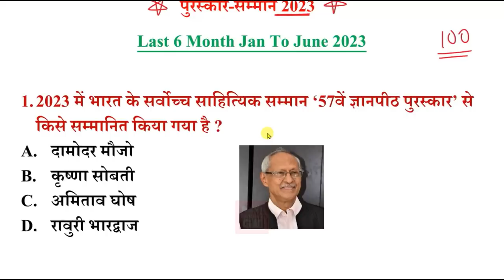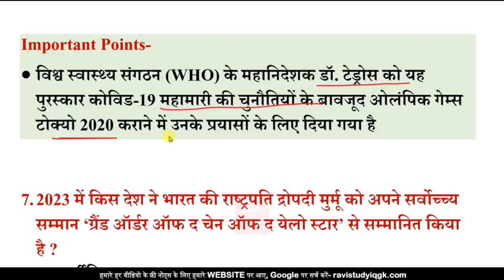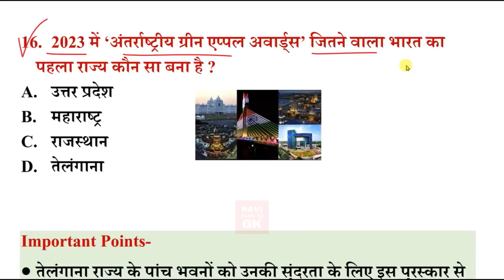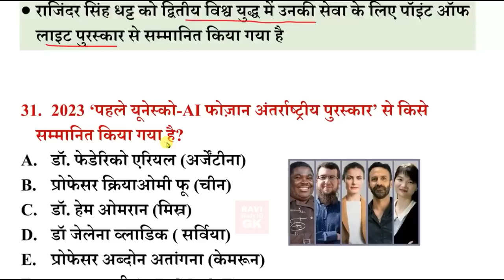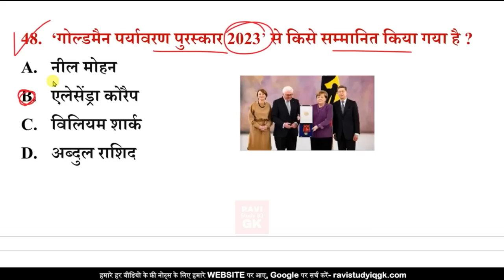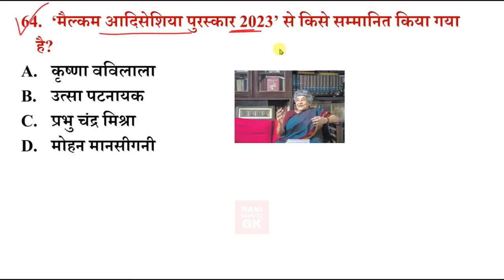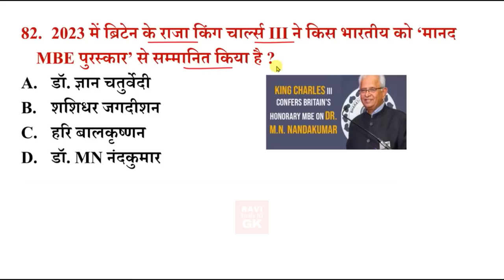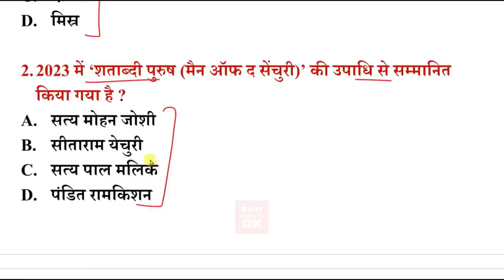Awards and Honours 2023 Current Affairs | पुरस्कारऔर सम्मान Jan to June 2023 | Last 6 Month Gk Trick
Awards and Honours 2023 Current Affairs Most Important Questions.